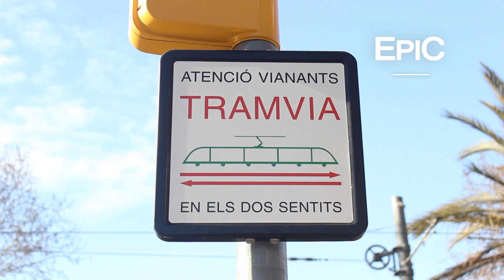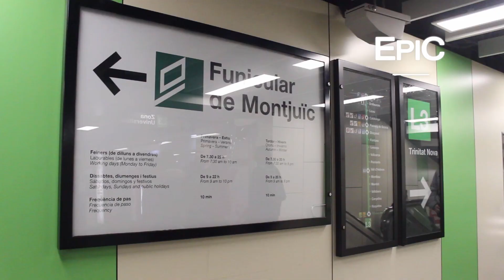Tranvías & Teleférico/Funicular de Montjuïc - Barcelona, España (HD)